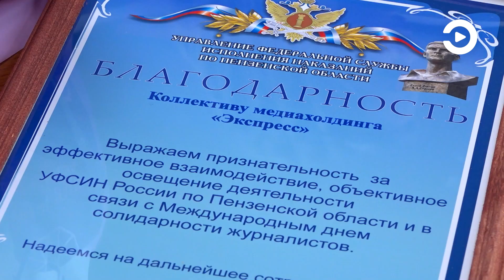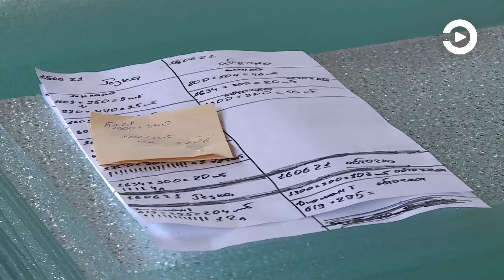В областном УФСИН обсудили трудоустройство осужденных граждан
В областном управлении федеральной службы исполнения наказаний в Международный день солидарности журналистов организовали пресс-конференцию. Отвечал на вопросы начальник ведомства Игорь Киреев.